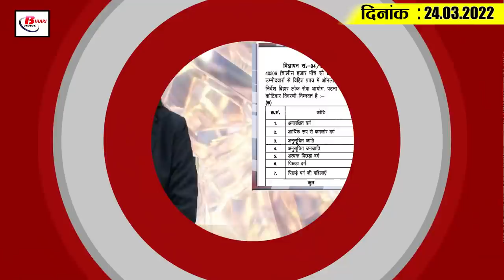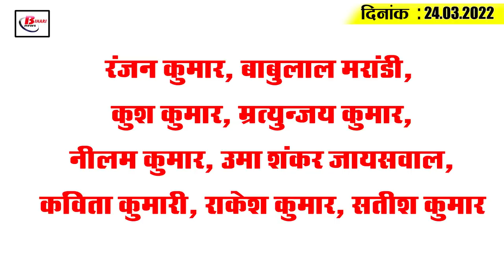Get Today Bihar Evening breaking news of 24th March. 2022 on Bihar Expressway, BPSC, Mukesh sahini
Get Latest today Bihar evening news of  24th March. 2022 on Bihar Expressway, BPSC, Mukesh sahini, Rohit sharma.

1. Bihar to get four more new expressways

2. Noc will now be ready online through the app

3. BPSC releases bumper recruitment for head teacher

4. Sudden rise in temperature is threatening litchi crops
5. Hc orders EOU  to take action to crack down on fund bank
6. 6,000 dealers in the state to get licences soon

7. Vikramshila to be connected to Buddhist circuit

8. Hostels to be built for SC-ST students

9. Security money to be refunded to electricity consumers soon in the form of prepaid recharge

10. The maximum temperature in the state is constantly crossing 40 degrees Celsius.

11.  Neera's collection to begin from March 26

12. The health of hundreds of children who arrived at the Bihar Day event deteriorated.

13. Lalu Prasad Yadav's rapidly growing kidney infection

14. MukeshSahani two pieces, won't resign
15. Rohit Sharma makes his statement about opening with Ishan Kishan

Ranjan Kumar, Babulal Marandi, Kush Kumar, Mrityunjay Kumar, Neelam Kumar, Uma Shankar Jaiswal, Kavita Kumari, Rakesh Kumar, Satish Kumar

Whether the decision to build a hostel for SC-ST students will prove to be beneficial or not

1.